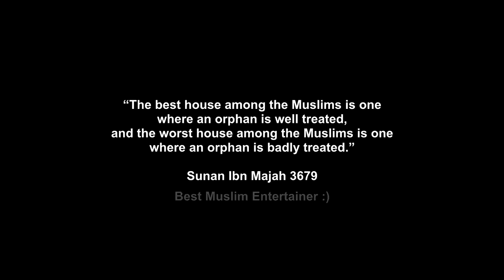Eid be like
(commission earned)